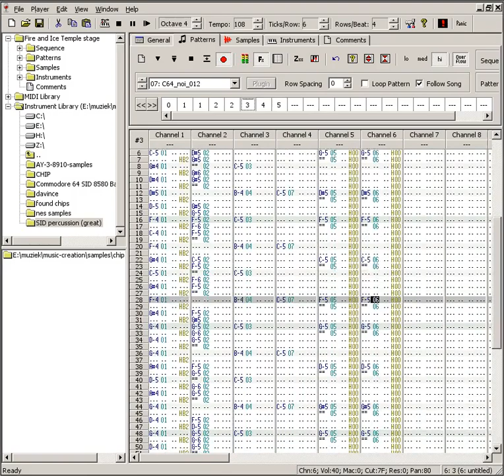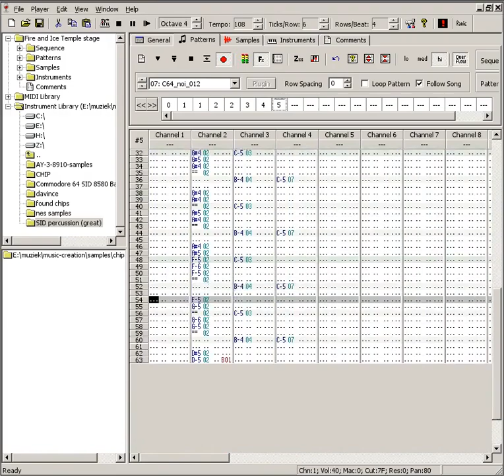Fire and Ice - The Daring Adventures of Cool Coyote: temple music (8-bit rendition)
Sorry for the resolution fail. I'm still figuring out how to best record this stuff.